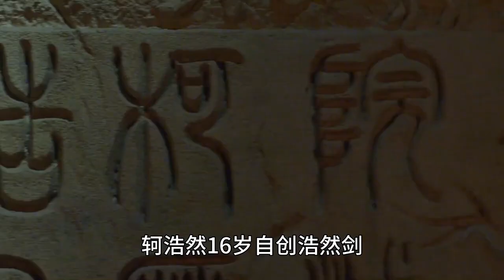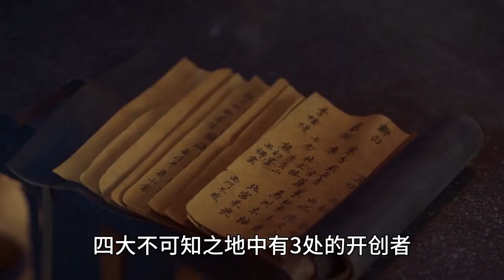盘点将夜最可怕的15件神器：轲浩然青钢剑仅第4，第1名是七卷天书